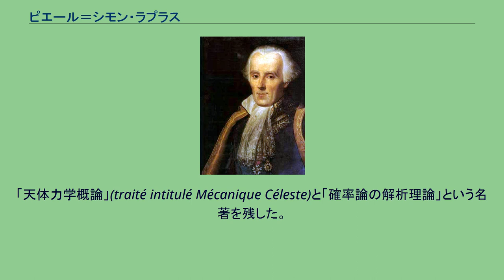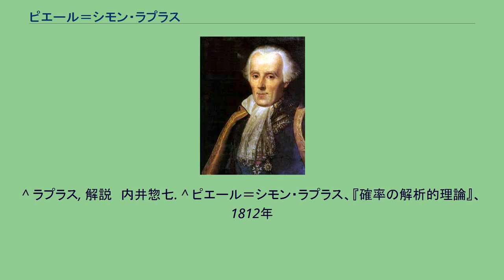ピエール＝シモン・ラプラス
ピエール＝シモン・ラプラス（Pierre-Simon Laplace, 1749年3月23日 - 1827年3月5日）は、フランスの数学者、物理学者、天文学者。
「天体力学概論」(traité intitulé Mécanique Céleste)と「確率論の解析理論」という名著を残した。
1789年にロンドン王立協会フェローに選出された。
「天体力学概論」は、1799年から1825年にかけて出版された全5巻の大著で、剛体や流体の運動を論じたり、地球の形や潮汐の理論までも含んでいる。
数学的にはこれらの問題はさまざまな微分方程式を解くことに帰着されるが、方法論的にも彼が発展させた部分もあり、特に誤差評価の方法などは彼自身の確率論の応用にもなっている。
また、現在ベイズの定理として知られているものも、ラプラスが体系化したものであるので、ベイズよりもラプラスに端を発するという見方も強い。
国際度量衡委員会の委員として、長さの尺度として地球の北極点から赤道までの子午線弧長を精密に測量し、その1000万分の1をもって基準とすることを提唱した。
これが後のメートルの定義の基礎となった。
ラプラス変換の数学的な基盤も作っている。
1780年に自身の著作で発表した。
後に電気技師オリヴァー・ヘヴィサイドにより回路方程式を解く手法として経験則的に再発見され、汎用的な微分方程式の解法の1つとして広く利用されるようになった。
1950年代にはラプラス変換を利用して、システムの入出力の関係を記述した微分方程式から伝達関数を求め、システムを解析・制御する古典制御論の理論構築が行われ、産業界において主流の制御方式であるPID制御へ発展した。
他に、ラプラスの星雲説などで知られる。
ラプラスの名前にちなんだ用語として、ラプラシアン（ラプラス作用素）、ラプラス方程式などがある。
数学上の偉大な業績には遠く及ばないが、ラプラスは政治家としても活動している。
1799年、ナポレオン・ボナパルトの統領政府で1ヵ月余の短期間ながら内務大臣に登用され、元老院議員となり、王政復古後はルイ18世の下で貴族院議員となった。
決定論者である。
これから起きるすべての現象は、これまでに起きたことに起因すると考えた。
ある特定の時間の宇宙のすべての粒子（原子のこと）の運動状態が分かれば、これから起きるすべての現象はあらかじめ計算できるという考え方である。
この考え方は、決定論のなかでも特に、全ての事象の原因と結果は因果律に支配されているがゆえに未来は一意的に決定的であるとする「因果的決定論」の典型的なモデルである。
一方で、ラプラスの死後登場した量子論の考え方には、コペンハーゲン解釈が正しいとするならばこの考え方は成り立たないとする批判がある。
ラプラスの言う「ラプラスの悪魔」とは、「ある瞬間における全ての物質の力学的状態と力を知ることができ、かつそれらのデータを解析できるだけの能力の知性」（すなわち因果的に決定された未来を完全に見通すことができる者）の存在を仮定した空論上の概念的存在である。
^ 岩波数学辞典, 481 ラプラス p.1585. ^ "Laplace; Pierre Simon (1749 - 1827); Marquis de Laplace". Record (英語). The Royal Society. 2012年3月28日閲覧。
^ ラプラス, 解説　内井惣七. ^ ピエール＝シモン・ラプラス、『確率の解析的理論』、1812年